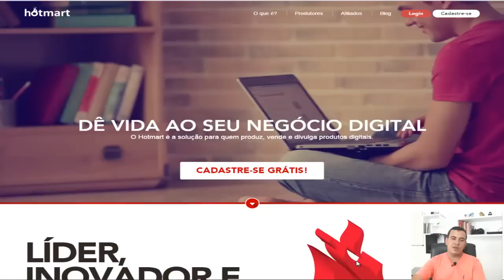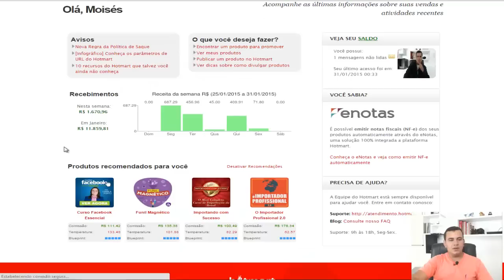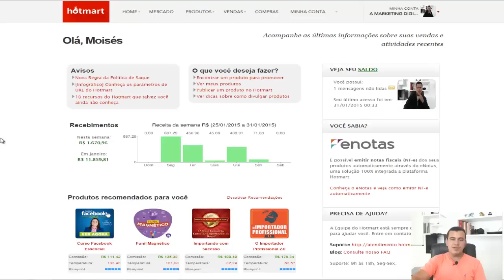Como ganhar dinheiro na internet como o Marketing de Afiliado? - Ganhos de R$11.859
Se você realmente deseja ganhar dinheiro pela internet, confira nesse vídeo o passo a passo

Hoje eu vou te mostrar as provas reais de que eu ganho muito dinheiro na internet trabalhando a partir de casa. Eu não sou a única pessoa que ganha toda essa quantidade de dinheiro pela internet.

Hoje já temos milhares de outras pessoas ganhando dinheiro online trabalhando a partir de casa. Ganhar dinheiro online não é difícil, pois eu ensino todos os passos exatos para quem deseja começar hoje mesmo.

Veja como você também pode ganhar dinheiro na Internet honestamente trabalhando de casa, começando do zero, mesmo sem saber nada sobre o assunto.

Você só precisa ter três coisas para começar a ganhar dinheiro na internet.

1ª Um Computador
2ª Uma Conexão com a internet
3ª Vontade de trabalhar e colcoar a mão na massa.

Se você tem essas três características, você pode começar hoje mesmo a criar seu negócio lucrativo e escalável na internet.